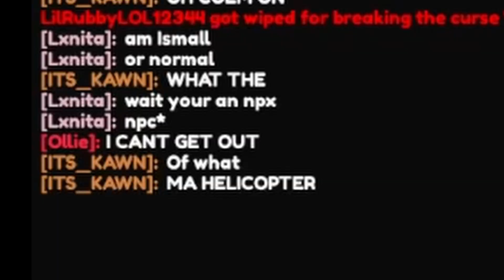BECOMING FURRY AGAIN (Curse Randomizer)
Imagine becoming Raiden from Genshin Impact and a furry. You can't.